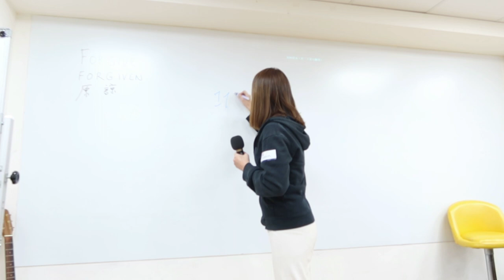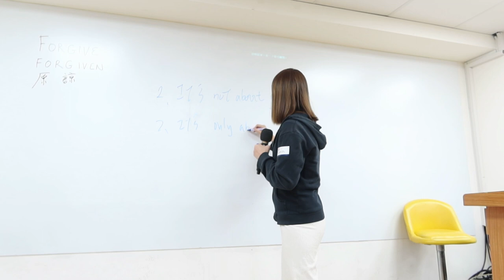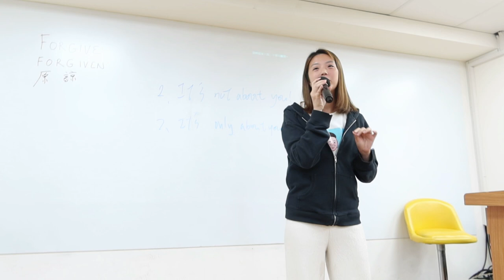The Perfect Leader by Karen Chen [Leadership Style]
Speaker: Karen Chen
Path: Visionary Communication {P2L2)
Objective: Understanding Your Communication Style
BtS Meeting No.: 190
Theme: Theme: The Power of Forgiveness
Date: 22 March 2024
Videographer: Paul Sharpe
More From Karen Chen 陳榆潔